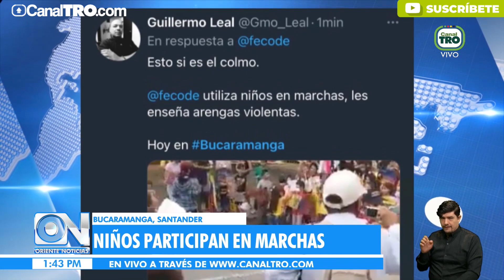FECODE rechaza acusación tras polémico video donde niños se manifiestan contra el Gobierno Nacional